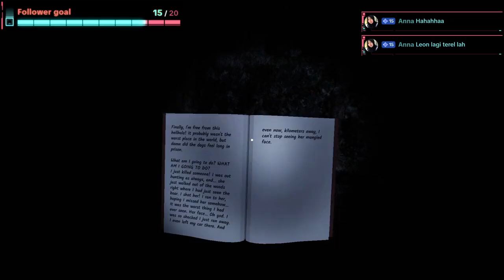【Remnant Records】Struggling With Homies | Just Chilling (31/500 Sub Goal)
[EN/CN/MY]